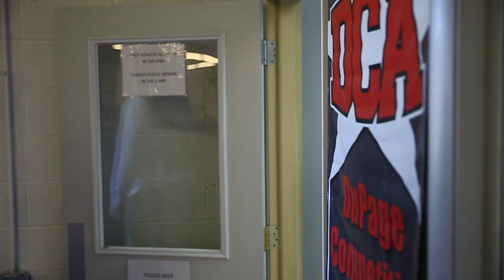Kevin Murphy - Demo Reel 1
Latest footage of some skills I've been training.